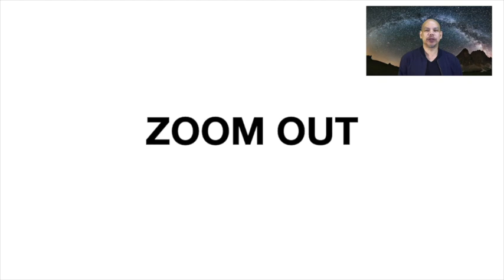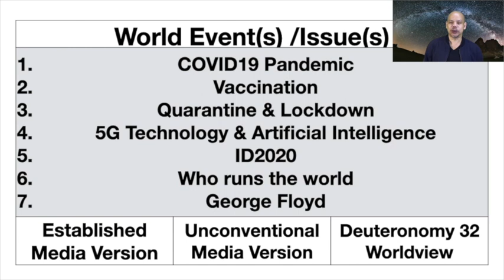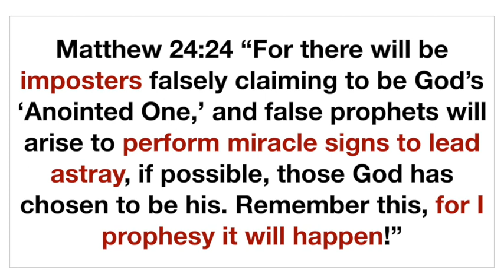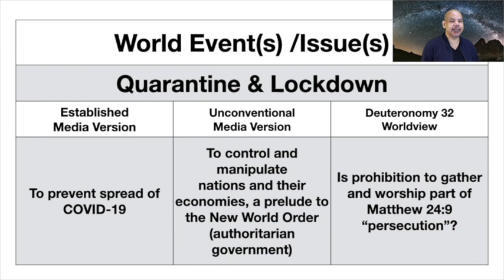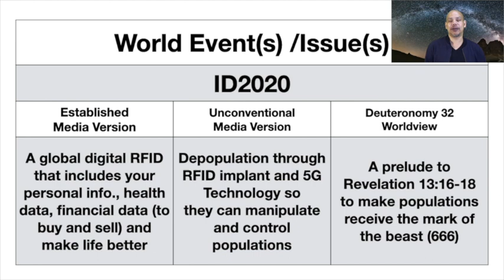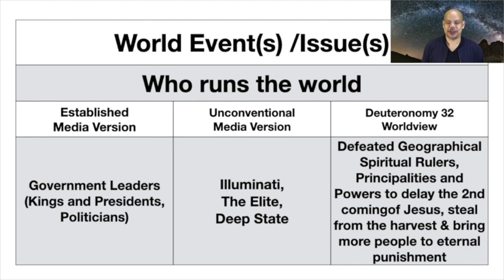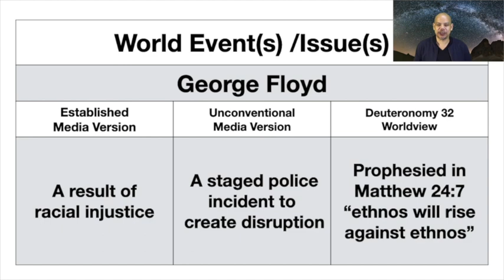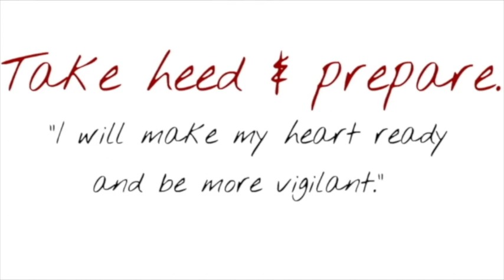What Is Happening?